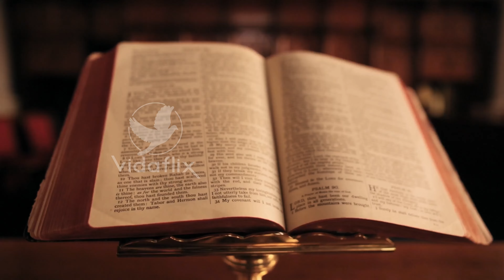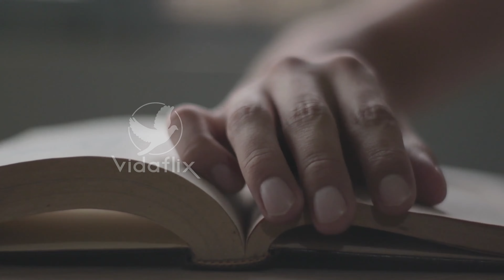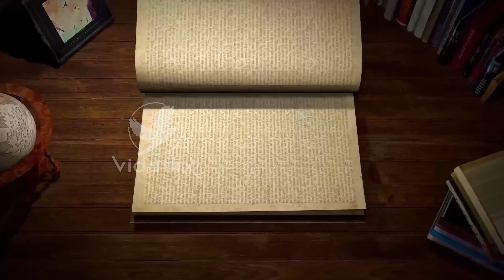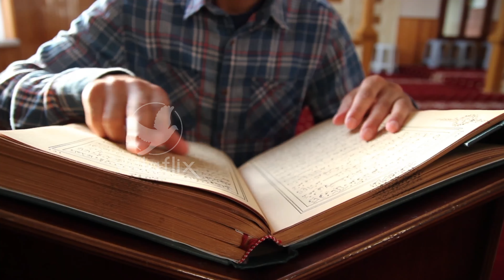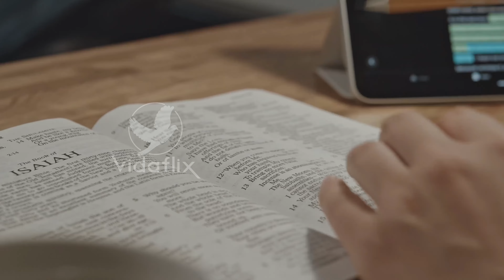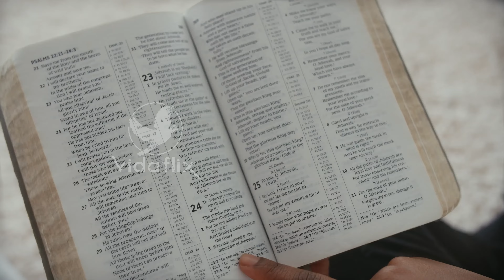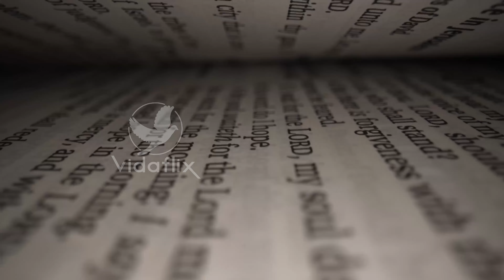Curiosidades y Secretos de la Biblia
En este video, revelaremos las curiosidades y secretos más intrigantes de la Biblia. ¿Es la Biblia peligrosa? Descubre la verdad detrás de esta pregunta. También analizaremos la verdadera naturaleza del diezmo, la fascinante historia de Agar, y lo que la Biblia realmente dice sobre el dinero y la riqueza. Acompáñanos en este fascinante recorrido por los aspectos menos conocidos y sorprendentes de las Escrituras. ¡No te lo pierdas!